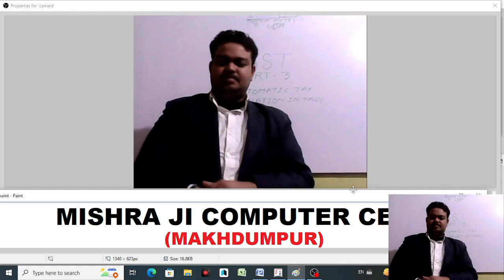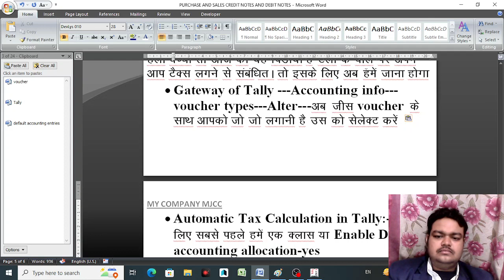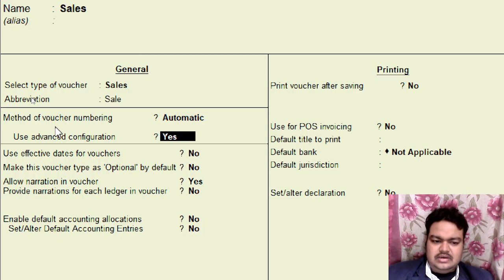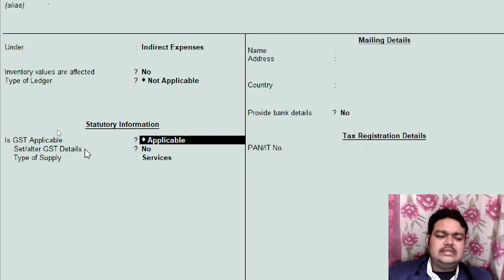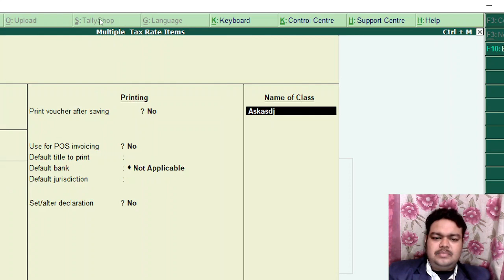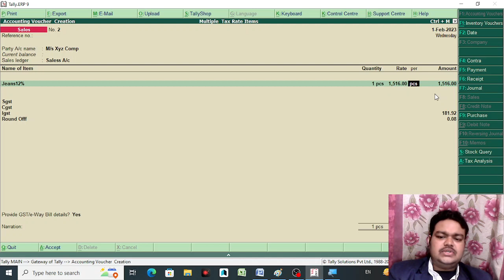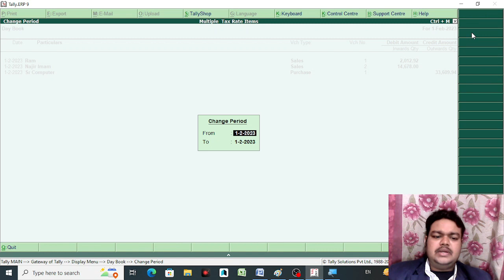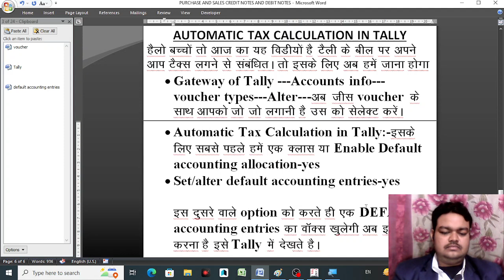tally me automatic gst kaise lagaye || how to make gst invoice bil in tally||ROUND OFF||part-3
hello baccho to ajj ke is video me hum apko tally ke andar details me automatic tax lagana sikhayenge.